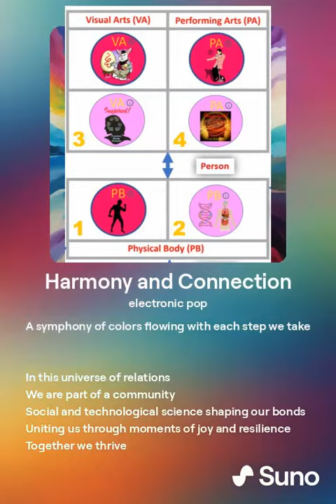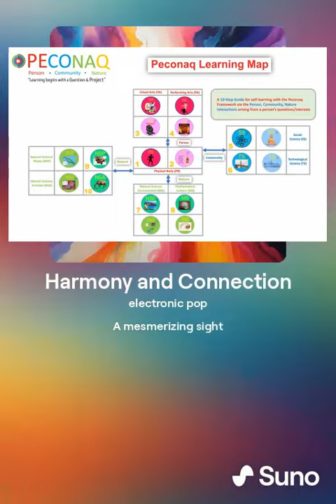Peconaq Learning Map Song (Suno.AI)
This is a song created by Suno AI for the Peconaq Learning Map.